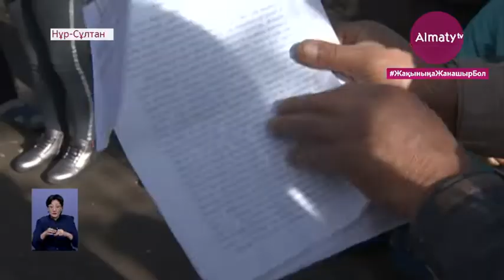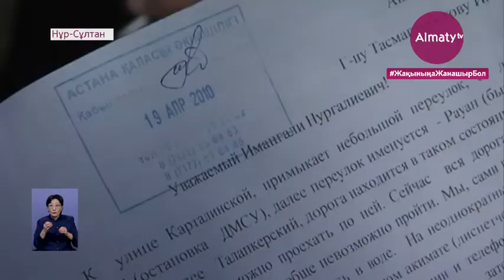Ми батпақ жолдан мезі болған елордалық тұрғындар асфальт жолға жарымай отыр (28.09.20)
Нұр-Сұлтан қаласындағы Талапкер көшесінің тұрғындары түзу асфальт төселген жолға жарымай отыр. Айтуынша, үйден аялдамаға жетудің өзі бір қиямет қайым. Қыста қалың қардан, ал көктем-күзде шұрық-тесік жолдағы иленген саз-балшықтан аяқ алып жүру мүмкін емес. Мәселенің мән-жайын елордалық Almaty.tv тілшісі Салтанат Нысанбек анықтап көрді.